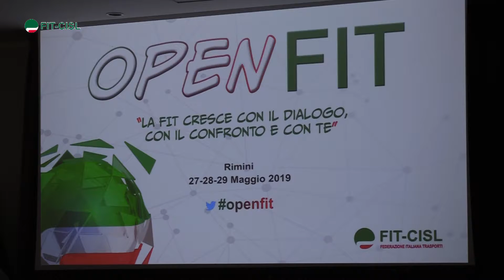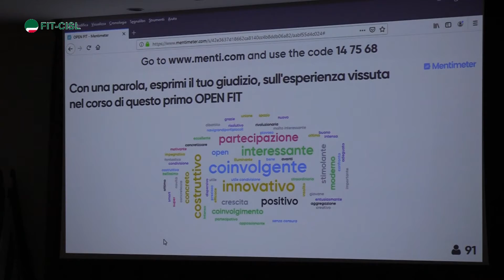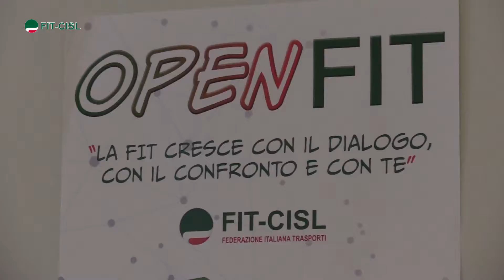Trasporti, Pellecchia (Fit-Cisl): Ecco i dossier aperti. Ora risposte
La Fit-Cisl si è riunita tre giorni a Rimini per la prima OpenFit, per fare il punto sulle problematiche dei trasporti e trovare insieme soluzioni innovative.
Intervista al Segretario generale Salvatore Pellecchia.
Interventi di Annamaria Furlan, Segretaria generale della Cisl, e Piero Ragazzini, Segretario confederale della Cisl.
Servizio di Giulia Dellepiane